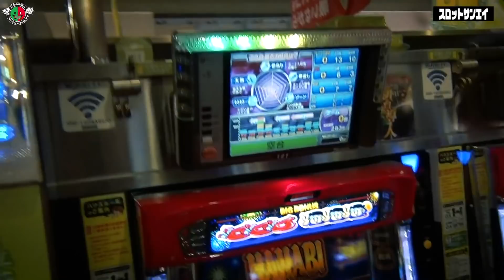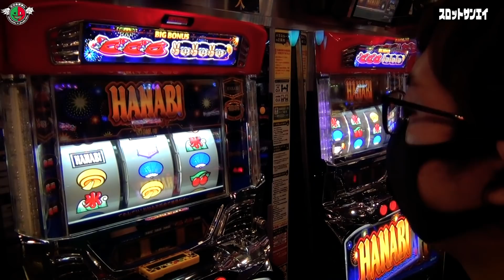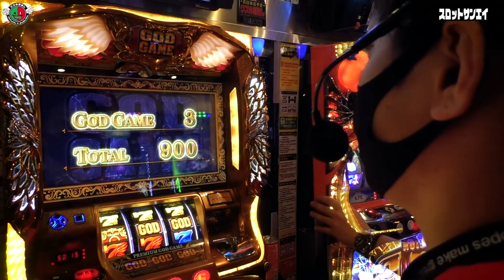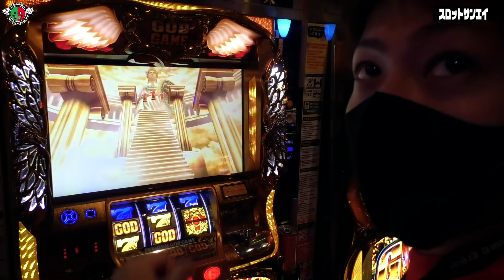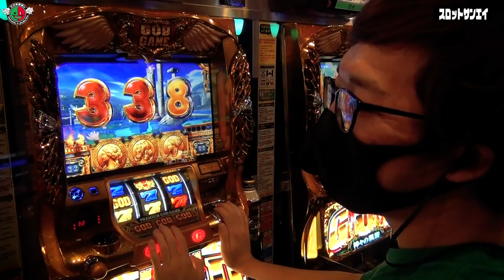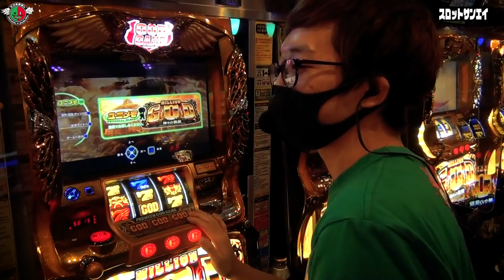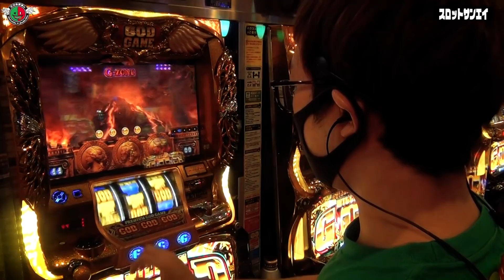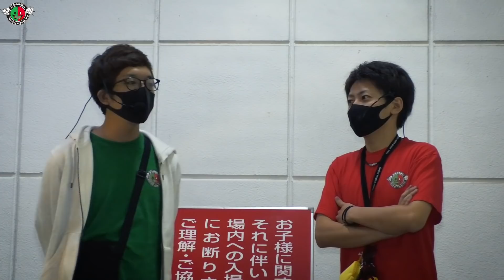【クズの恩返し】第三十一話〜群馬の神降臨〜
前回の勝利でなんとかお世話になった人への恩返しを終えた僕たち。今回からまた新たな恩返しへと奮闘します。
実戦地はもう何度も訪れている群馬県。今まで知らなかった群馬のゼウス様と初対面しました。
ここ最近パッとしない展開が続く我々に群馬の神は降臨したのか、ぜひご覧ください！